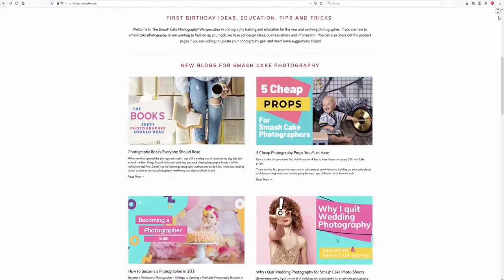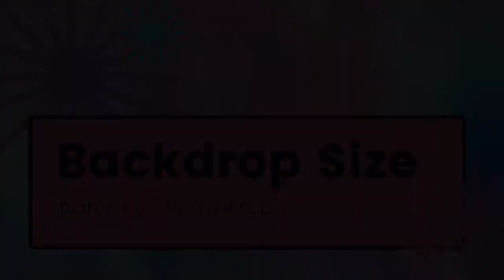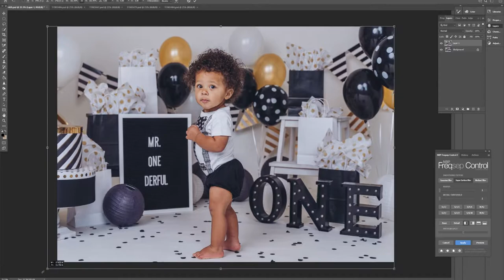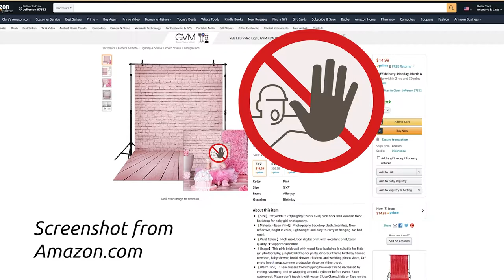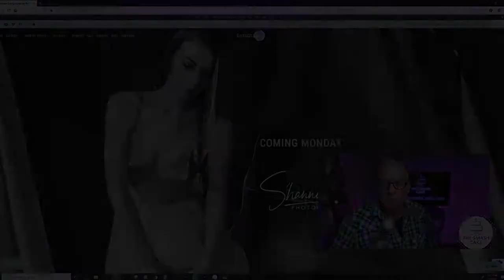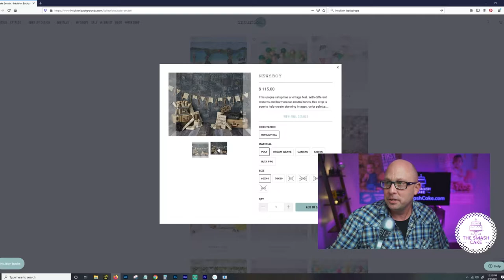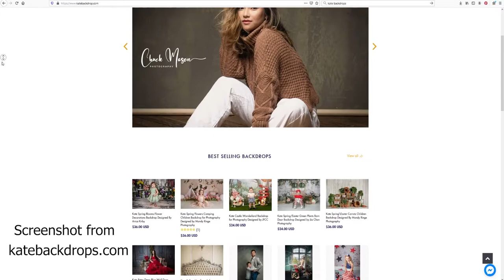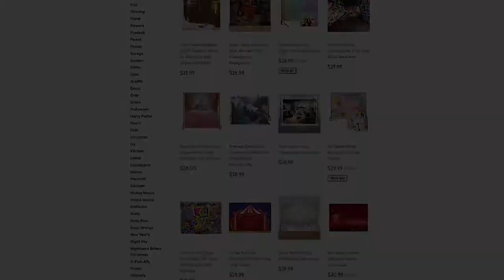Best Photography Backdrops for Cake Smash Photoshoots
Learn How to Choose the Best Photography Backdrops for Smash Cake Pictures.
In this video we discuss what you need to look for when choosing a photography backdrop for smash cake photography. We discuss what sizes to look for, mistakes to avoid and where we find the backdrops we use at our photography studio. is to empower you to become a full time smash cake photography by offering photography education and business advice. Learn not only from out years of experience but we also highlight mistakes that we made so that you can avoid learning them the hard way.

Jump to a scene of your choice
Welcome 0:00
Cost 1:05
Size 2:38
Scale 5:10
No Floor 6:01
Out of Focus 7:15
Versatility 8:38
Intuition Backgrounds 9:56
Facebook Swap 12:45
Kate Backdrops 13:39
Amazon 15:10
The Smash Cake 15:55

is your place for first birthday photography training and all things smash cake. Articles and videos for photoshoot ideas with plans and practices to improve your photography studio. If you're looking for photography blogs is a great option for you.

Backdrops on Amazon

Buy or Trade used Backgrounds on Facebook
Backdrop Exchange
Backdrops Buy, Sell, or Swap!

Video of Sue Bryce titled
PhotoVision 2017: Your Year Of Inspiration
by PPA's video ad library
was sourced from the YouTube creative commons section

TheSmashCake.com is your place for first birthday photography training and all things smash cake. Articles and videos for photoshoot ideas with plans and practices to improve your photography studio. If you're looking for photography blogs is a great option for you.

Some video clips, photos or graphics in today's video are from Canva.com and are used by this channel with permission in accordance with our Canva pro membership.
BTS video clips and photos were created by The Smash Cake and feature individuals that have signed a model release.

All video clips, photos or graphics in today's video are from Canva.com and are used by this channel with permission in accordance with our Canva pro membership.